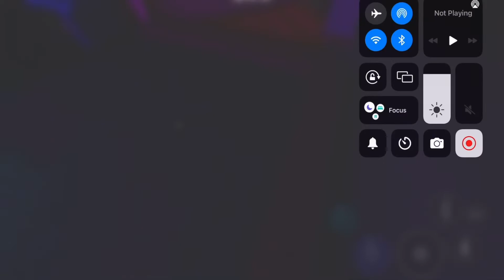Base tour on 3008!